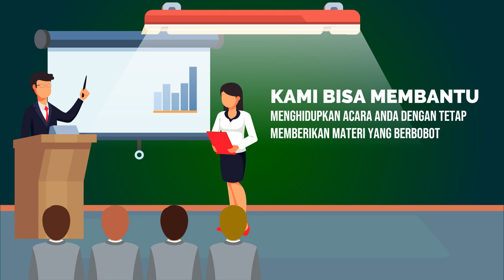Jasa Edit Video Public Speaking, Jadi Pembicara, Seminar Trainer, MC, Strategi Komunikasi Bisnis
Jasa Edit Video Promosi / Jasa Edit Video Public Speaking, Jadi Pembicara, Seminar Trainer, MC, Strategi Komunikasi Bisnis atau

Daftar Isi
00:00 - Cara Edit Video Iklan Pelatihan Public Speaking, Pidato, Trainer, MC, Host
00:10 - Contoh Iklan Promosi Les Meningkatkan percaya diri, Edukasi Komunikasi Penjualan
00:30 - Contoh Video Promosi Bimbingan Penegasan Bicara, Kejelasan Bicara, Branding Latihan Pengacara
00:40 - Contoh Konten Branding Pelatihan Komunikasi, Tempat Kursus, Voice Over
00:50 - Cara Promosi Branding Bimbingan Komunikasi, Peningkatan Diri, Promosi Latihan Komunikasi